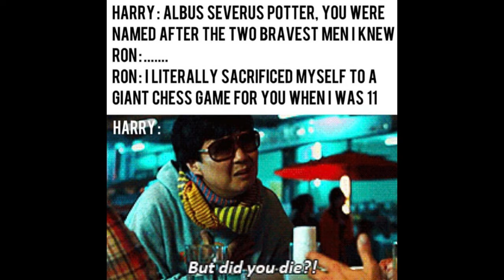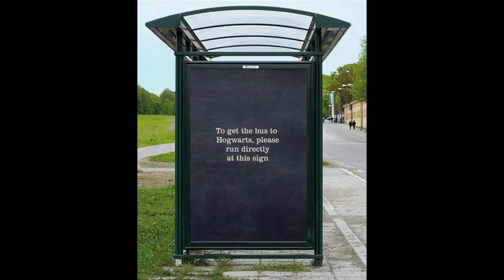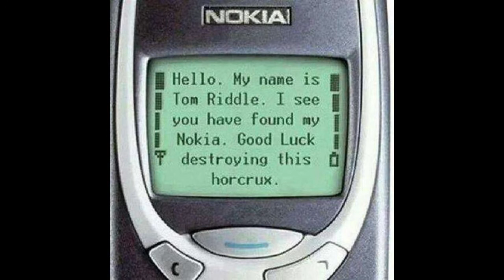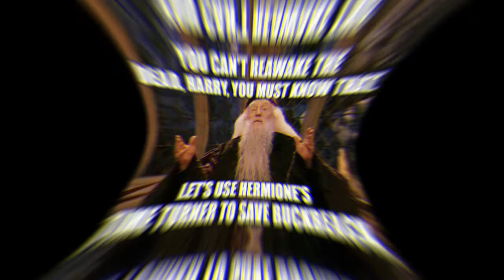Only true Potterhead's will find the funny #2. [WizardAlert]